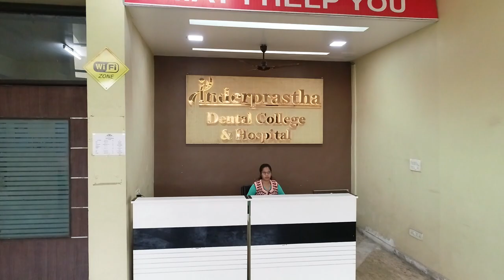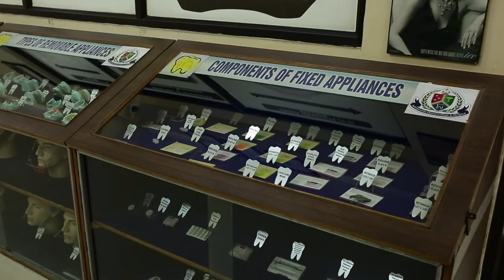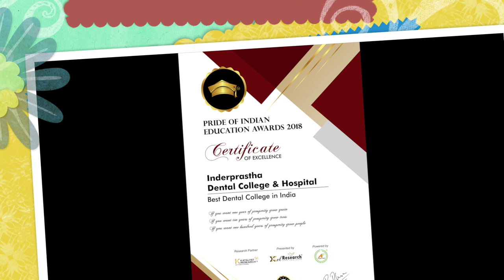Inderprastha Dental College & Hospital | Corporate Video | Delhi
The Inderprastha Dental College & Hospital corporate video. It was incorporated under the aegis of the Kunj Behari Lal Charitable Trust.

Inderprastha Dental College & Hospital offers course in Bachelor of Dental Surgery (B.D.S.). This is a 4-year course followed by 1 year of Internship.

The college also offers Master of Dental Surgery (MDS) course in the following specialties.

Prosthodontics
Conservative & Endodontics
Orthodontics
Periodontics
Pedodontics

100 Bedded General Hospital with 6 hour OPD
300 Dental Chairs Out Patient Department (OPD) in 9 Specialties + costly VIP clinics facilities
Separate Hostels for Boys & girls
Library